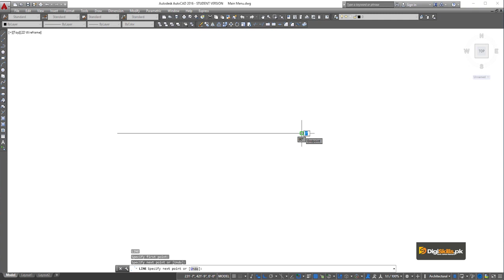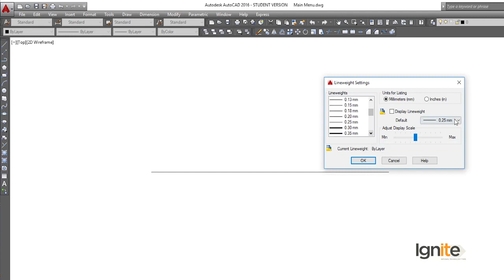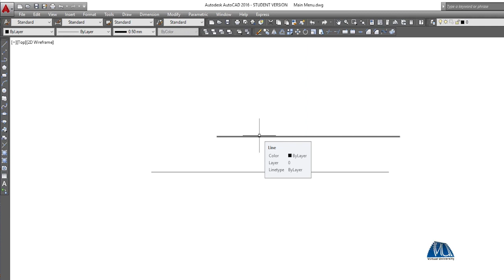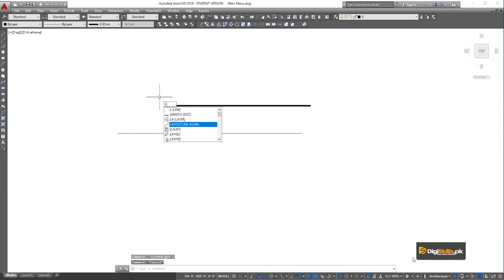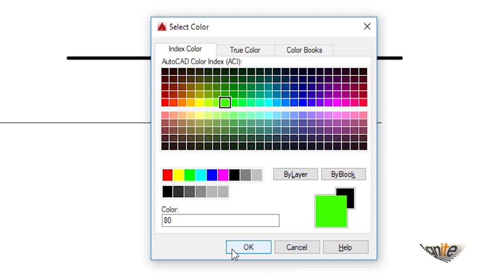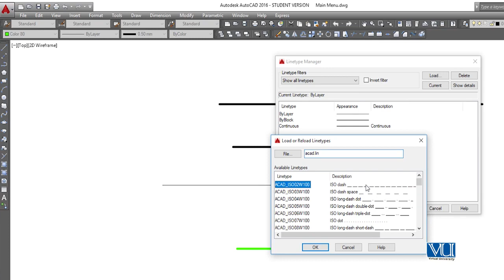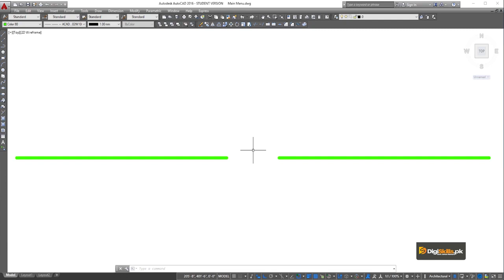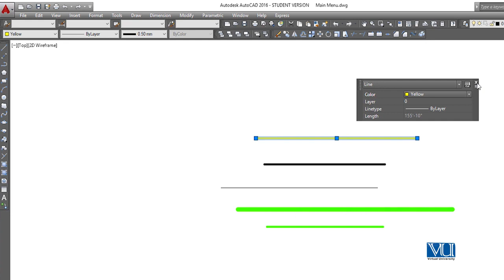AutoCAD in Urdu Hindi by Digi Skills | Changing Line Properties in AutoCAD